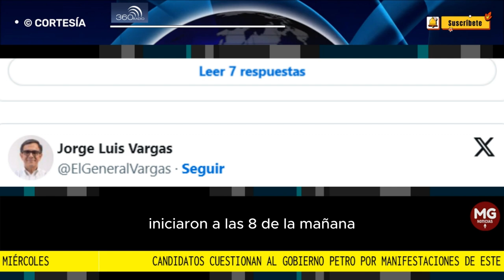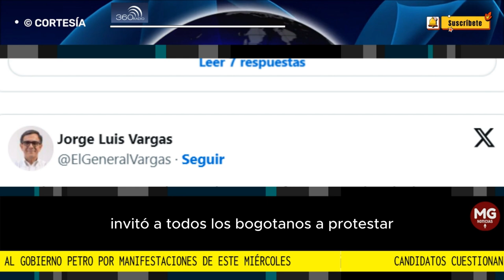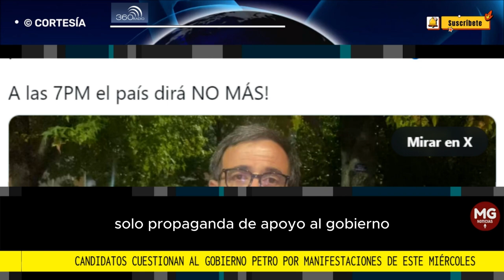🔴 CANDIDATOS CUESTIONAN AL GOBIERNO PETRO POR MANIFESTACIONES DE ESTE MIÉRCOLES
“Esto fue lo que el presidente Gustavo Petro denunciaba cuando era senador y lo hacían otros Gobiernos. Yo le pido al mandatario que no se meta en la campaña política. Respete la democracia”, manifestó Galán.
FUENTE 360 RADIO